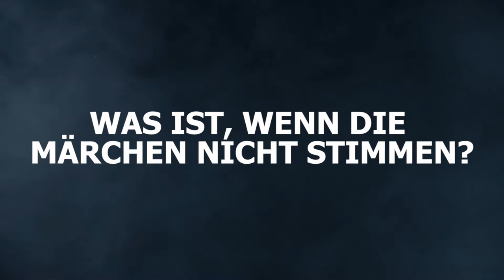GRIMM! Die wirklich wahre Geschichte von Rotkäppchen und ihrem Wolf Musical Trailer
Trailer gucken & Tickets sichern! "GRIMM! Die wirklich wahre Geschichte von Rotkäppchen und ihrem Wolf“ das Musical von Peter Lund am 29./30.März & 5./6.April im Lito-Palast Oberhausen.

GRIMM! ist eine gewitzte Fabel über Fake News und alternative Fakten. Rotkäppchen und der „böse Wolf“, mit dem alle im Dorf lebenden Tiere schon schlechte Erfahrung gemacht haben wollen - dieses Musical bürstet als Märchen in neuem Gewand der ewigen Frage nach guten und bösen Völkern ordentlich gegen den Strich.